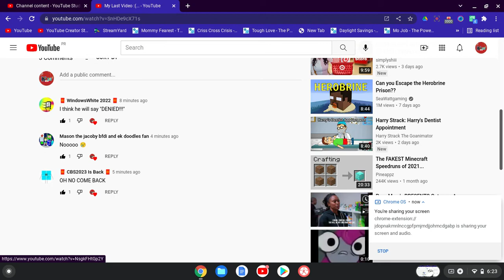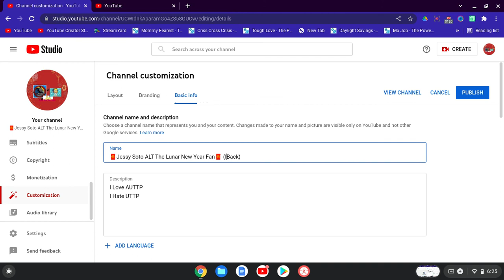Fine, I Came Back.